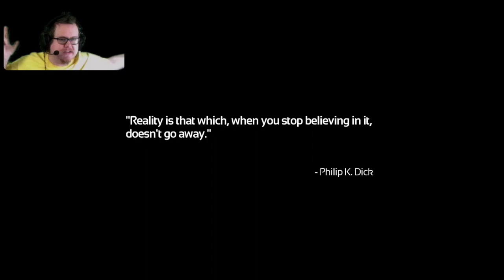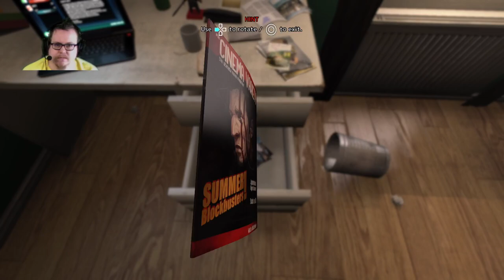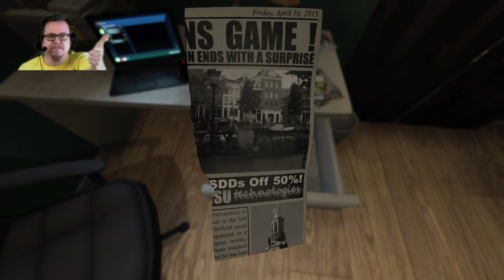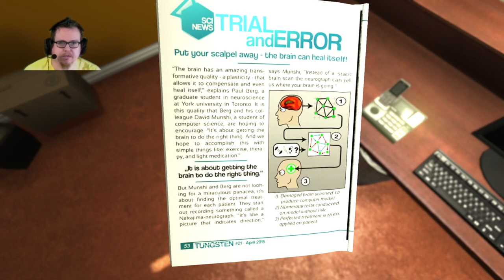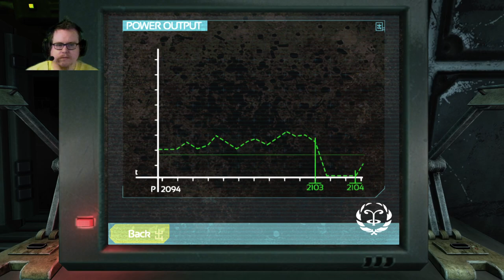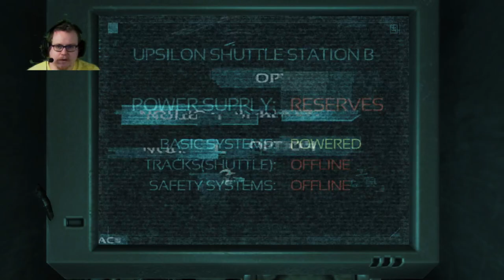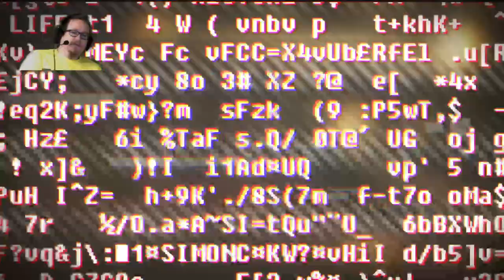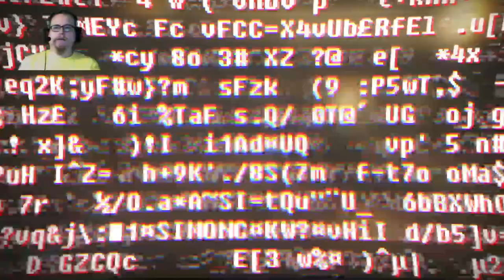Gabriel Soma Isn't In This Game! Part1